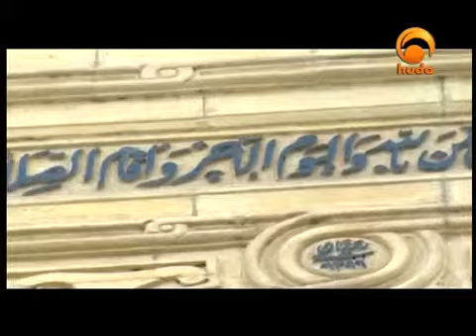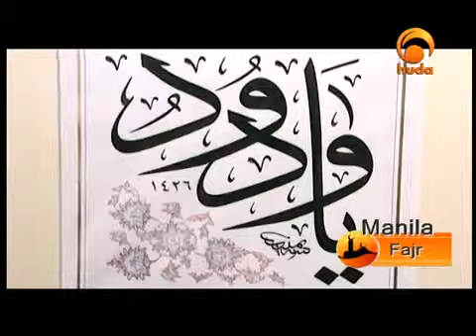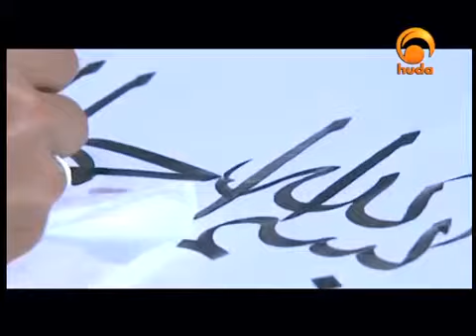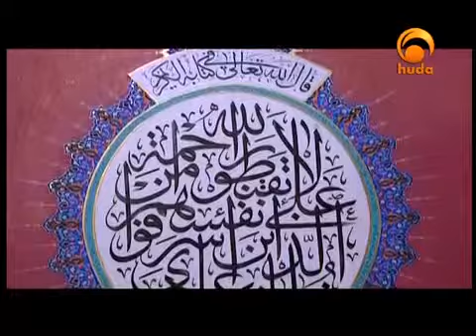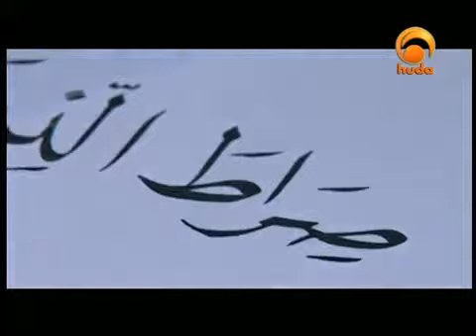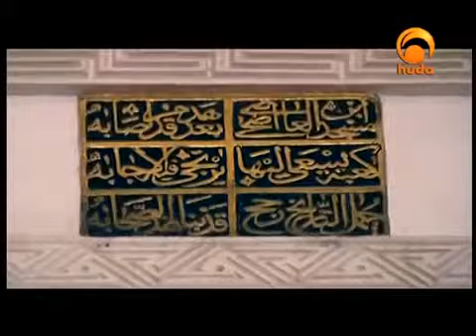Arabic Calligraphy Quest For Beauty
With melodious background music..enjoy!